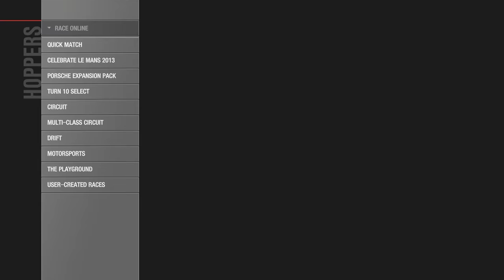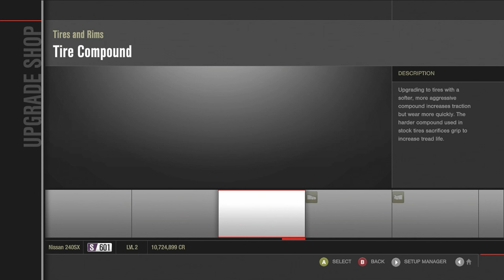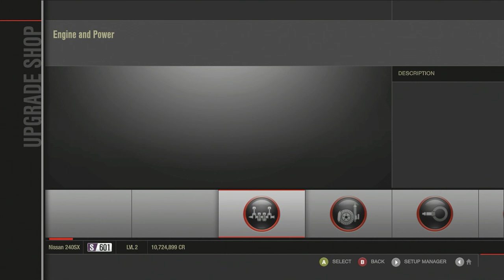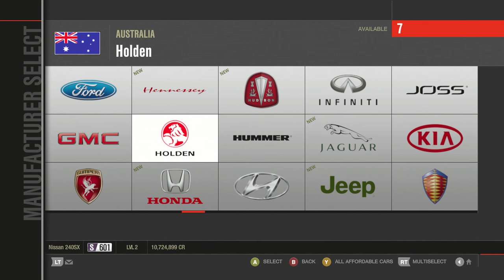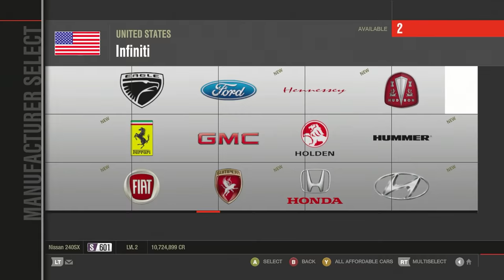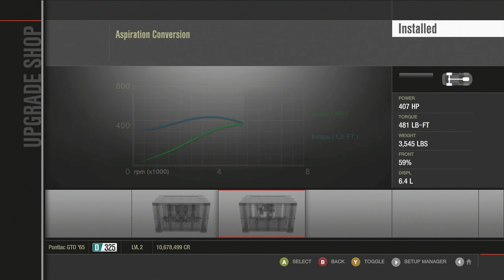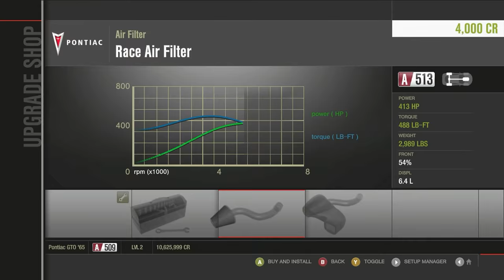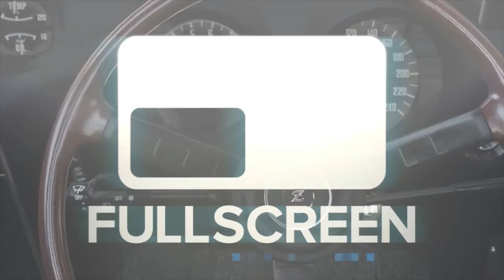Forza Week - Back in Time! FORZA 4 !! Lets Slide this GTO !! | SLAPTrain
FOLLOW SLAPTRAIN
▶ XBL= The SLAP Train
▶ Steam = The_SLAP_Train

Wheel Setup
WheelStandPro
GoPro Hero 3+
Needforseat